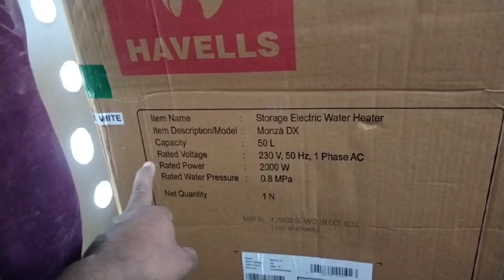50 ltr geyser installation#how howto geyser installation#plumberwork plumber geyser installation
50 ltr geyser installation#how howto geyser installation#plumberwork plumber geyser installation
कैसे लगे 50 लीटर गीजर
50 लीटर गीजर को कैसे लगाया जाता है
How to install electric geyser
50 litre electric geyser installation
How to installation electric geyser
Electric geyser lagane se pahle